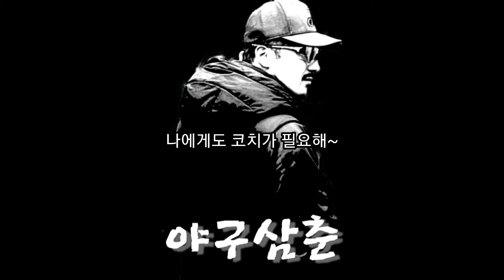batting practice) 타격코치에게 타격코칭받는 타격코치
오랫만에 기분좋음~